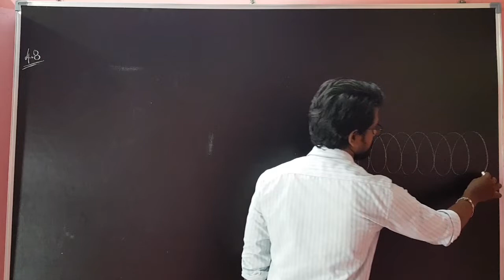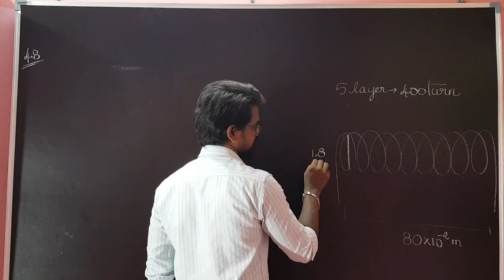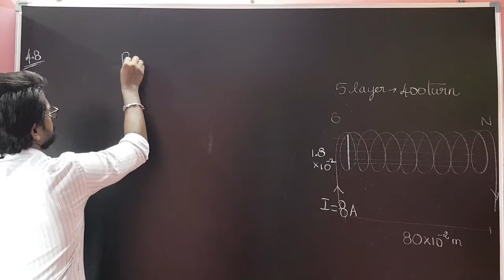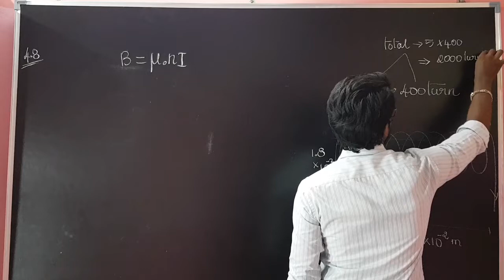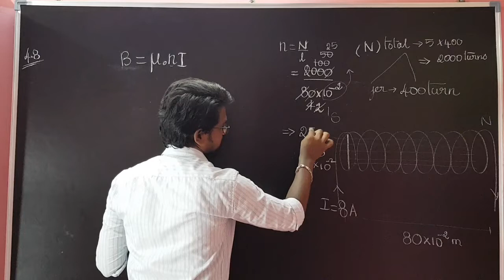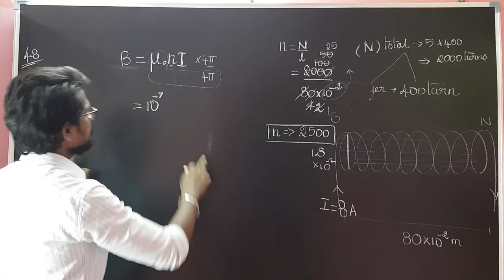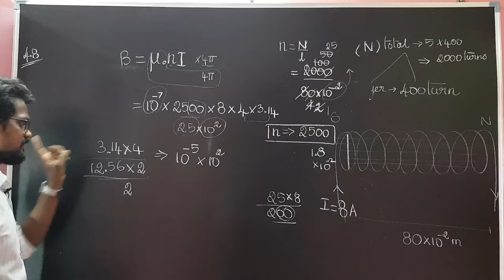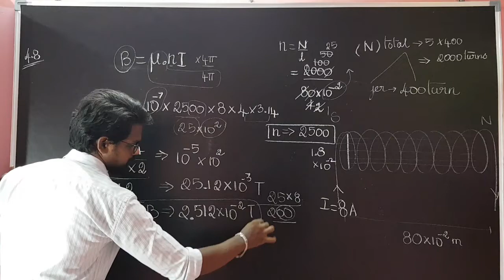Moving|Charges|Magnetism|NCERT|CBSE|Problem|Exercise|4.8|Solution|Physics 12|Tamil|Muruga MP